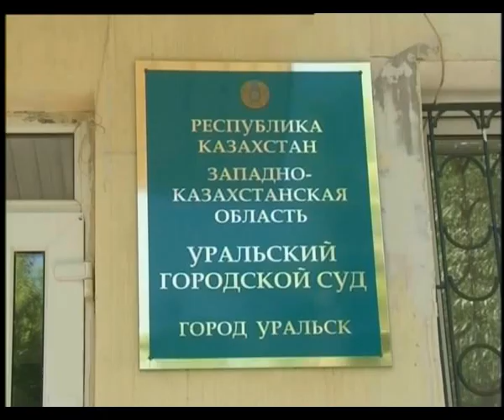Взяли за взятку!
Уральский городской суд признал виновным оперуполномоченного Абайского отдела полиции Евгения Шаймарданова в совершении преступления предусмотренного статьей 177 УК РК "Мошеничество с использованием служебного положения" и 312 УК РК "Дача взятки за совершение заведомо незаконных действий".